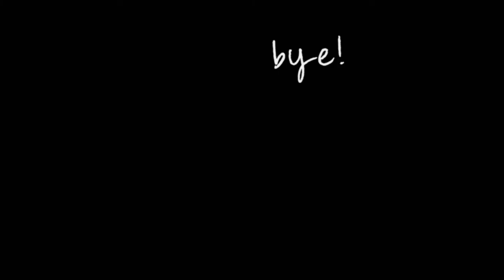犬用クッキー作り🍪【超大型犬とカナダで田舎暮らし・海外生活】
いつも作っている犬用のおやつクッキーです。カナダでも引き続き「ソーシャルバブルを小さく」と言われています。
この期間だからこそ、お家でのクッキー作りはいかがですか？とっても簡単で 計り要らずなので是非。
あなたと🐶が楽しんでくれたら嬉しいです。

材料
・小麦粉（米粉でも可）
・無糖ピーナツバター
・卵
・チーズ（無くても可）

※ アレルギー等がある場合にはご自身で調整を！

ジン5歳 グレートピレニーズ×バーニーズマウンテンドッグ 約52kg ♂
アンカー4歳 セントバーナード×バーニーズマウンテンドッグ 約79kg ♂

-Rooftop by Emily Hearn